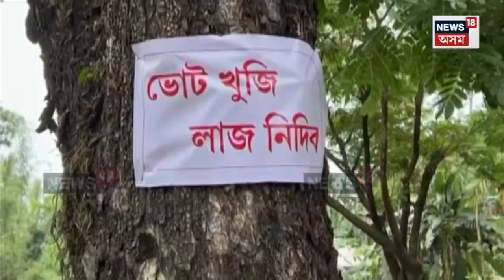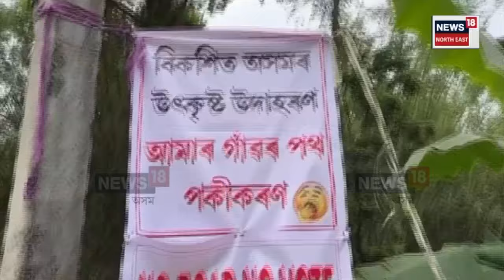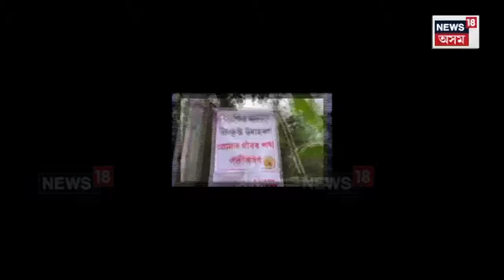Mushalpur News | গাঁওত ওলমিল ভোট বৰ্জনৰ বেনাৰ পোষ্টাৰ । কিন্তু ক'ত ৰাইজে ল'লে এই সিদ্ধান্ত? N18V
লগতে চাওঁক দিনটোৰ বহু গুৰুত্বপূৰ্ণ খবৰ |